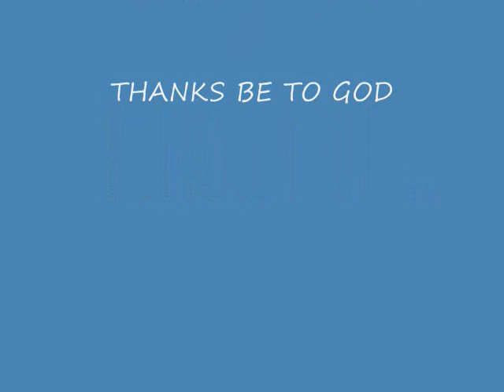AMAZING LOVE by RENIER ABENIR ATENDIDO in VENETIAN MACAU